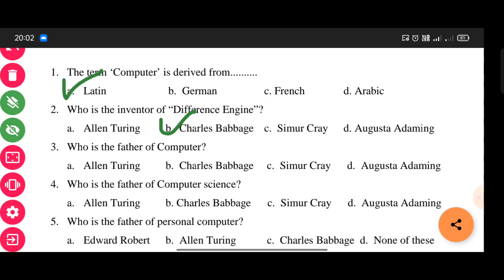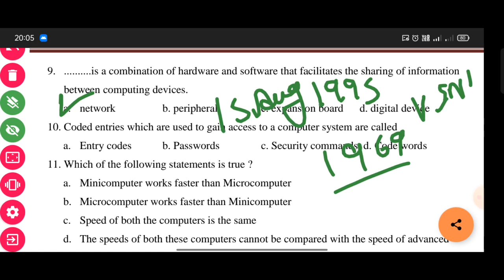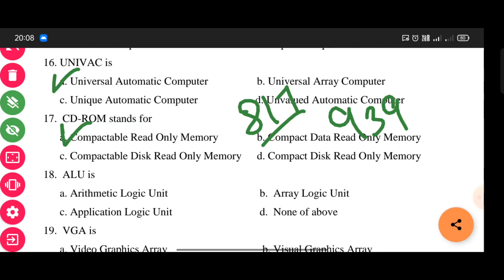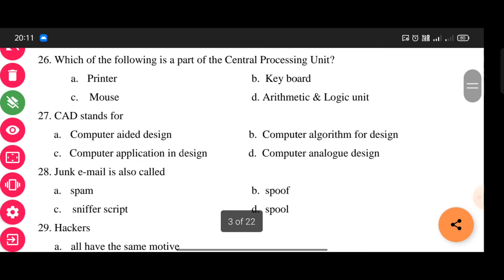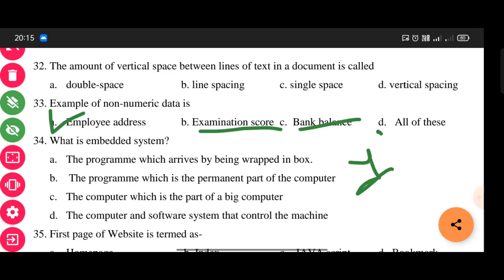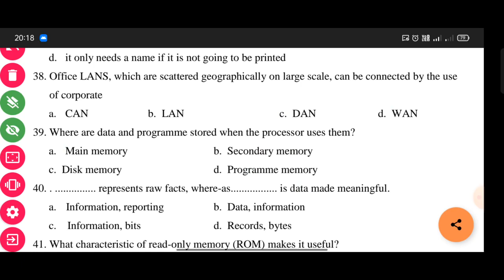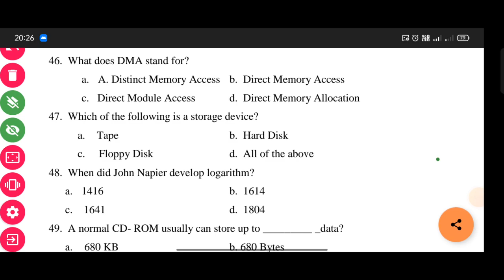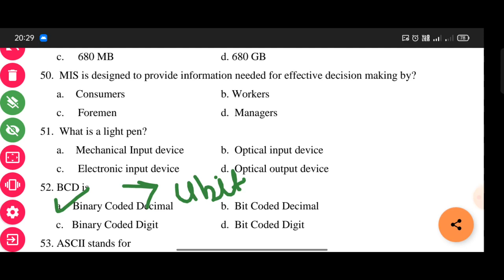Mock Test For HP JOA IT 965 | FUNDAMENTAL OF COMPUTER | MOCK TEST NO 1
Mock test for hp joa it 965